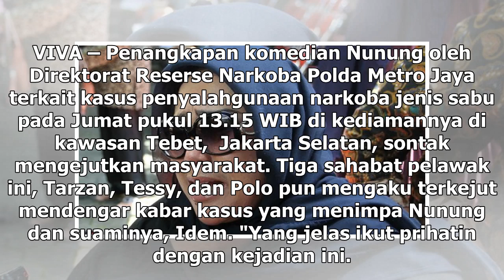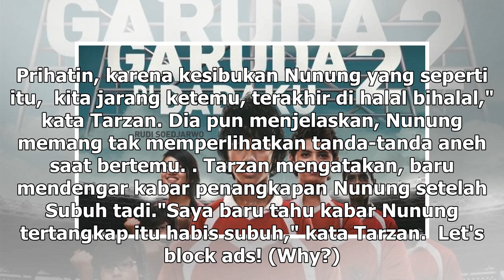Manis Studio | Nunung Ditangkap, Tarzan Ingin Srimulat Pasang Bendera Setengah Tiang - VIVA